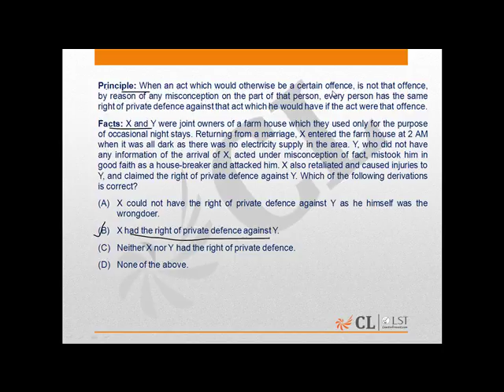LST Mock 13 LEGAL APTITUDE Question number 141